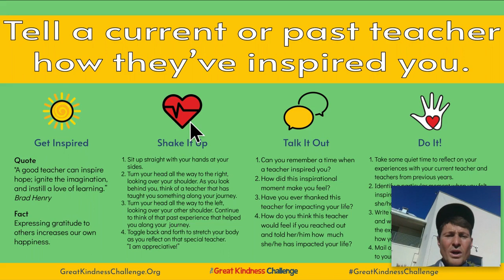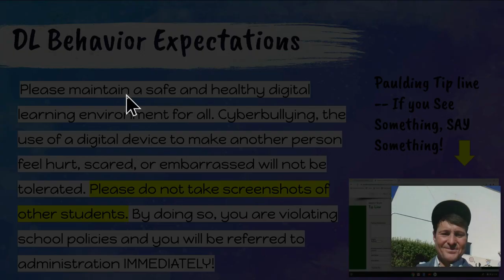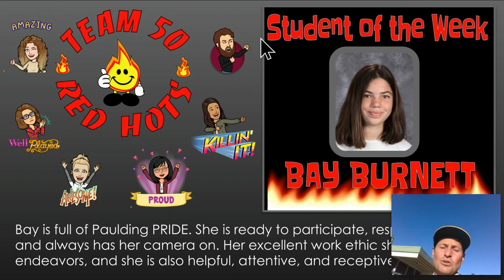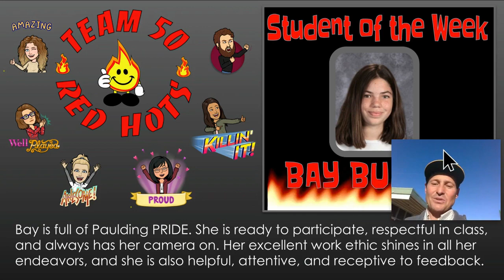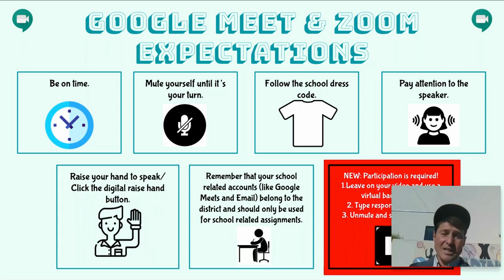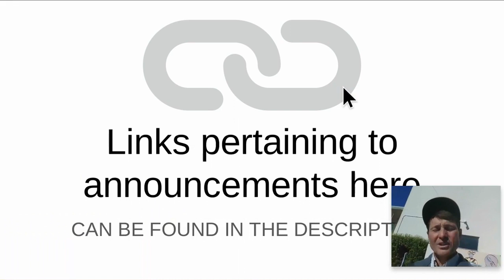2021-01-22 Paulding Bulletin